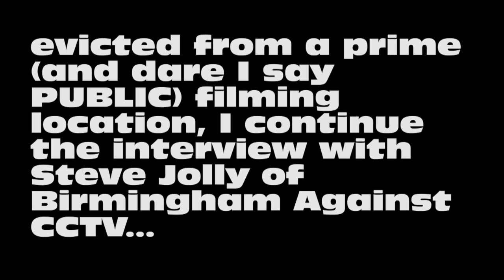The Shy Machine (4 of 4): Steve Jolly - Birmingham Against Spycams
We continue by the road.